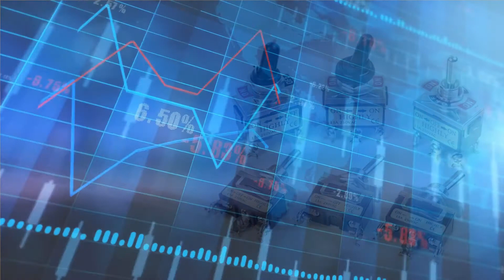Tawian Safety Limit Switch Highly | Yolen Trading Co., Ltd. | Taiwantrade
Safety limit switch, yolen trading co., ltd. Mainly used in machine tools, crane arm, lift, elevator, etc.
 Ek series-safety limit switch, robust stainless steel keys.
 Conforms to en (tuv) ce marking, edr series- safety limit switch.
 Ep series- safety limit switch, wide switch variations.
 Efm series-safety limit switch, international conduit size.
 Led pilot lamp, several led colors options.

 0:00:00 Safety limit switch YOLEN Trading CO., LTD.
 0:00:05 mainly used in machine tools, crane arm, lift, elevator, etc.
 0:00:09 EK Series-Safety Limit Switch Robust stainless steel keys
 0:00:14 Conforms to EN (TUV) CE marking EDR Series- Safety Limit Switch
 0:00:19 EP Series- Safety Limit Switch Wide switch variations
 0:00:24 EFM Series-Safety Limit Switch International conduit size
 0:00:29 LED Pilot Lamp Several LED colors options
 0:00:34 Toggle Switch
 0:00:37 Want more information? Contact us TODAY!
0:00:41 YOLEN Tracing CO., LTD.